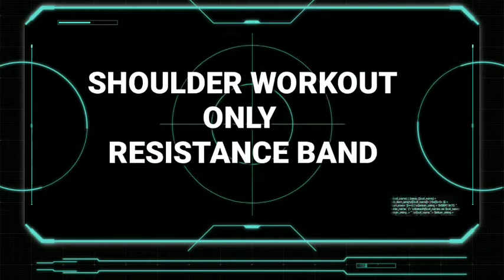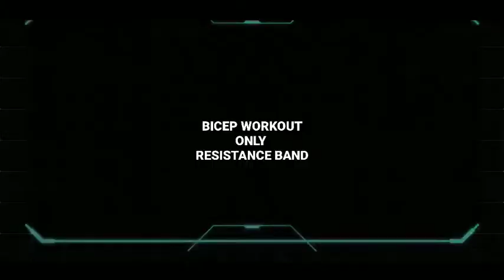Day 54 | 60 Days Upper Body Workout Only Resistance Band Hiit | Shoulder | Bicep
day 54 /60 days upper body workout only resistance band hiit shoulder bicep , this workout develop upper body using only resistance band.

if you like this video dont forget to

program
shoulder
bicep
in every set 12 reps.

this video is related to the 60 days upper body workout only resistance band.